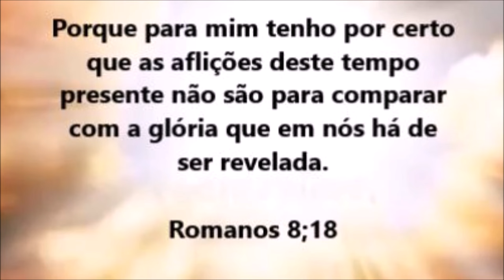OS SONHOS QUE RENOVAM A NOSSA ESPERANÇA E QUE AVISAM QUE O CASAMENTO VAI ACONTECER.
MEUS E-BOOKS NA PLATAFORMA DA HOTMART :
DESINTERESSE SEXUAL FEMININO

TÉCNICAS E RECURSOS PARA AJUDAR NA PERDA DE PESO

APOIE ESSE MINISTÉRIO QUE AJUDA A DESPERTAR PESSOAS PARA A VOLTA DO SENHOR JESUS. O CANAL INFELIZMENTE PERDEU A MONETIZAÇÃO DESDE MAIO DE 2023.
Doações Voluntárias :
Banco Itau
Ag. 0576
CP 00924-5